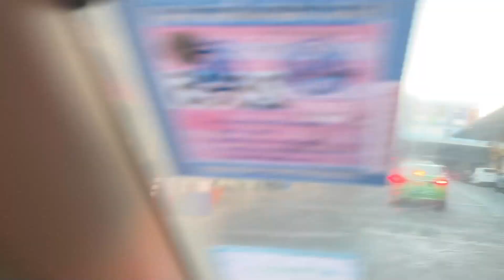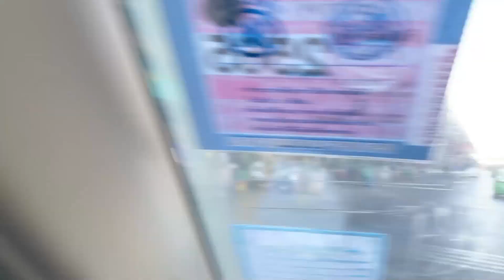รีวิวตลาดสี่มุมเมือง "ศูนย์กระจายสินค้าทางการเกษตรที่ใหญ่ที่สุดในประเทศไทย"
เว็ปไซค์ ตลาดสี่มุมเมือง

สมาชิกในกลุ่ม
1. นายปิยะพงษ์ แซ่เตีย ม.5/8 เลขที่ 14
2. นางสาวมาลิน ปิ่นสวัสดิ์ ม.5/8 เลขที่ 22
3. นางสาวโชติกา ทรงเงินดี ม.5/8 เลขที่ 28
4. นางสาวภาณุมาศ สุขประสงค์ ม.5/8 เลขที่ 39

แอปที่ใช้
- Gacha Life
- Clipchamp
- ibispaint x